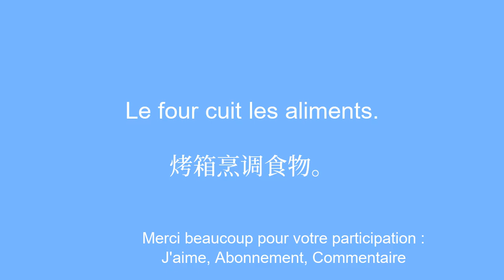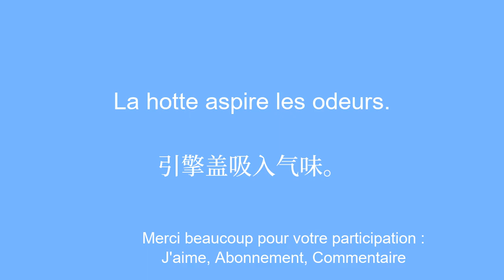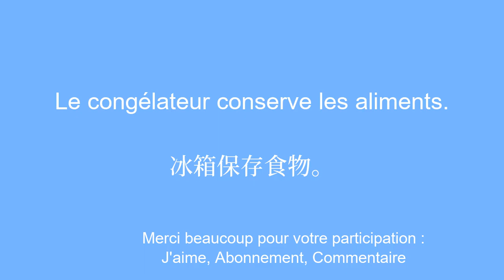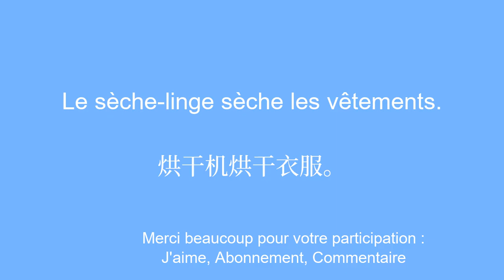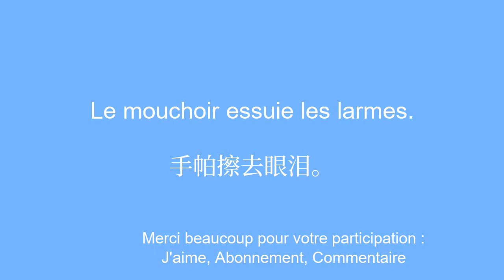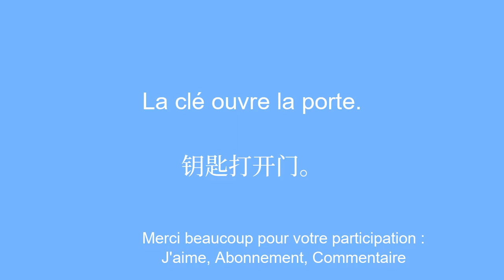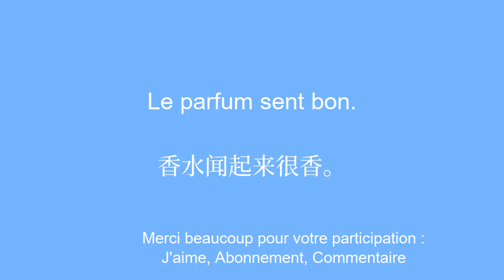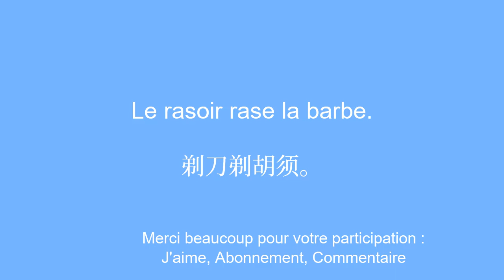le chinois de tous les jours : Apprenez les mots indispensables pour vous exprimer facilement